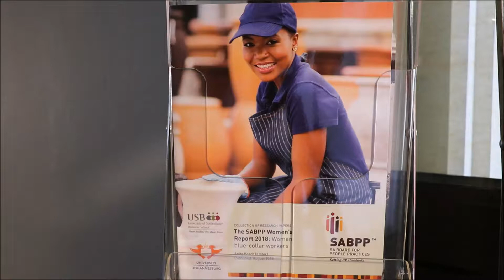WATCH: Prof Anita Bosch on the SABPP Women's Report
USB's Prof Anita Bosch, editor of the 2018 SABPP Women’s Report,  explains what the 2018 Report is about and specifically the focus on women blue-collar workers.